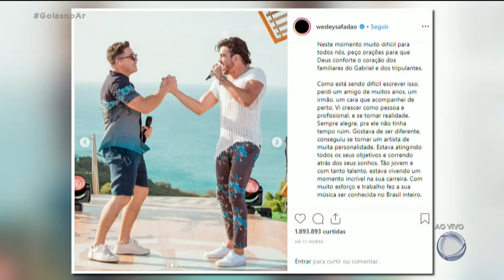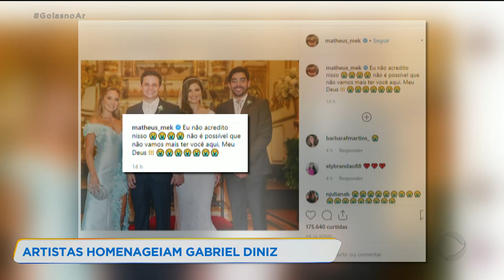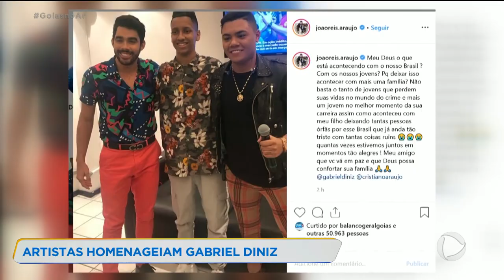ARTISTAS HOMENAGEIAM GABRIEL DINIZ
Muitos relembraram o jeito simples e bem humorado do cantor.